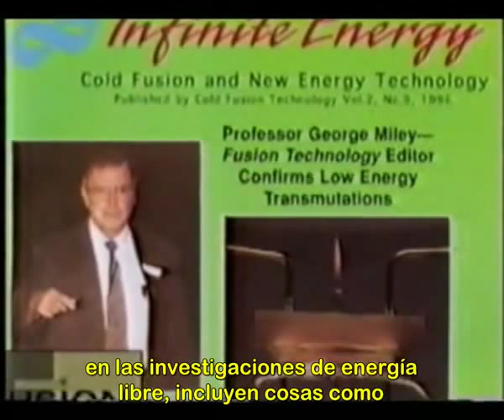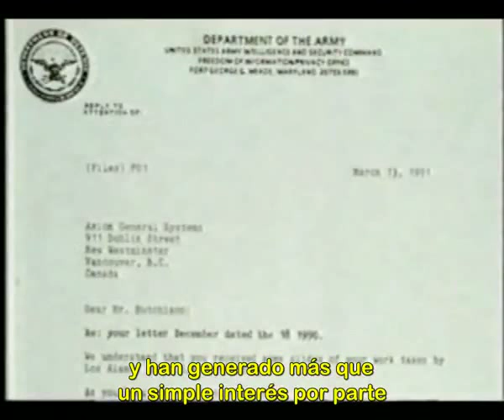Energía Libre de Punto Cero Electromagnetismo 9/11